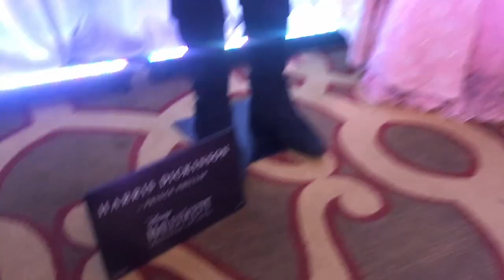Angelina Jolie talks to Harkins Behind the Screens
Tara Hitchcock talks to Michelle Pfeiffer, Elle Fanning, Angelina Jolie, Joachim Ronning, Ed Skrein and Chiwetel Ejiofor to talk about their newest movie, Maleficent: Mistress of Evil.